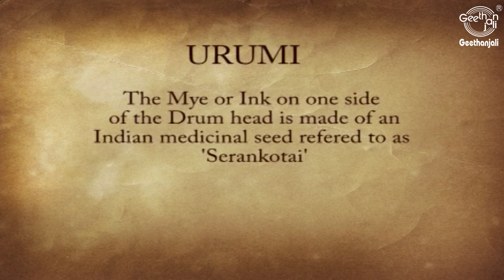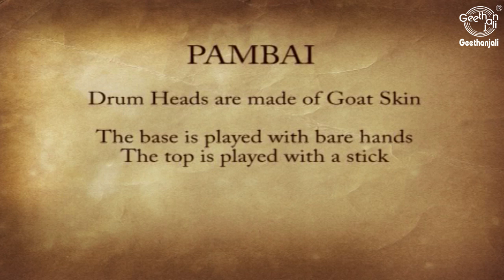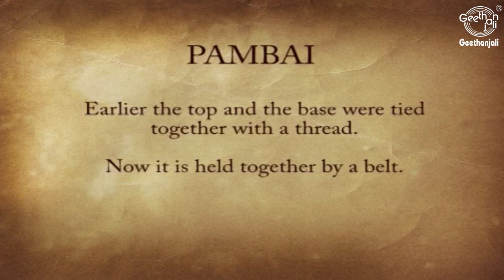Learn to Play Indian Ethnic Percussion Instruments with Jaychaa | Urumi & Pambai | Step By Step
Rhythm is the quality every person carries within himself. Just like the 'lubdub' of the heart it emotes one and gives life. Indian Ethnic Percussion Instruments share a similar story, one that of expressing feelings. Centuries ago, to express emotions and sculpted them to instruments giving it a tangible existence. Credits have to be given to people who demystified them and introduced them to popular music. 1) Gadasingari: A Clay pot with a drum head as its lid can contain water, buttermilk, Toddy and Music. MUSIC! Yes, it does. The Flavor of the music from this pot drum is a delicacy in Indian Film Music. 2) Udukai : An Exorcist's Dream and a Devil's nightmare, the udukai is not for the weak-hearted. It can chill your spine, disturb your neurons and derail your thoughts so BEWARE 3) Dandiya : Any Festival in "India" is incomplete without a "Dandiya" Played by an ensemble of drummers the Dandiya is sure to create the mood of the hour. Let's celebrate.